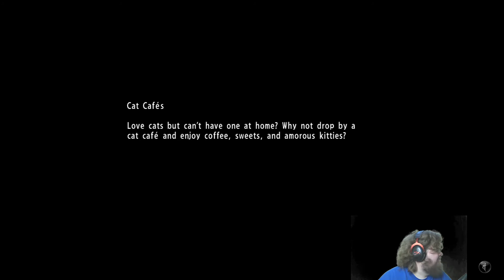Yakuza 6 -Part 21- Setting Up a meeting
Remy Plays through Yakuza 6 an Action Adventure game by Ryu Ga Gotoku.
In this Episode we get an exposition bomb